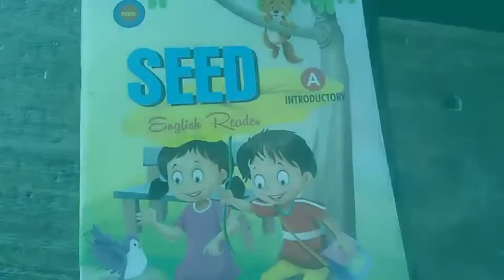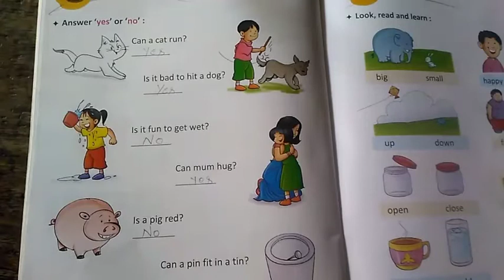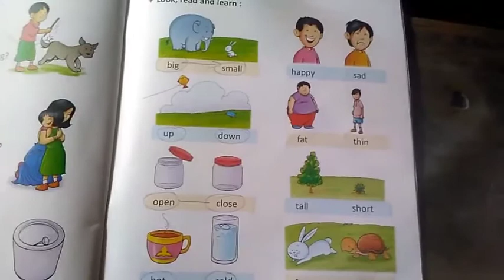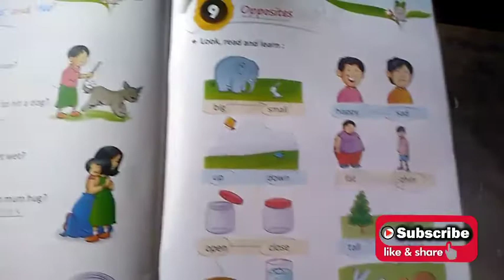Use of 'Yes' and 'No' & Opposite Words/Look, Read and Learn/LKG ENGLISH/By-Brijesh Sir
Use of 'Yes' and 'No'
Opposite Words
Look, Read and Learn